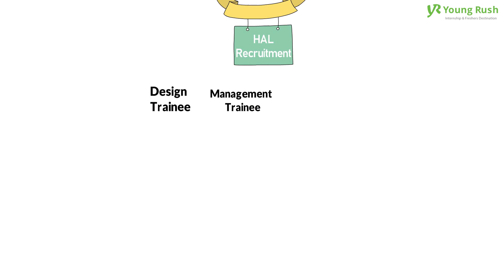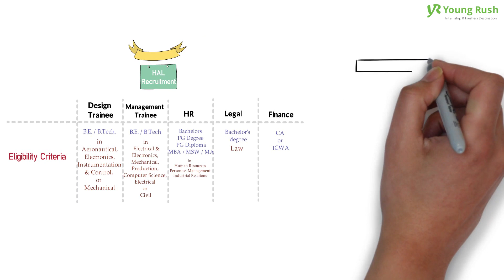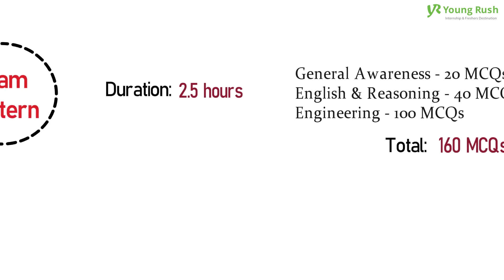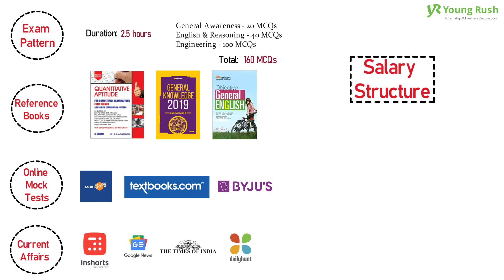Careers in HAL | Government Career Series | Youngrush.com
In this video, we will see exciting & amazing Career opportunities in HAL.

The Hindustan Aeronautical Limited  was incorporated on 23 December 1940 at Bengaluru by Shri Walchand Hirachand, a farsighted visionary.

It is an Indian state-owned aerospace and defense company & is currently involved in designing and manufacturing of fighter jets, helicopters, jet engines and marine gas turbine engines, avionics, software development,
spare supply, overhauling, and upgrading of Indian military aircraft.

HAL Recruitment Selection Process:

Step 1: Click on the official website link of HAL hal-India.co.in.
Step 2: Check eligibility and Select the post for which you wish to apply for.
Step 3: Enter your personal and qualification details and Pay the application fee.
Step 4: Written Test.
Step 5: Personal Interview.
Step 6: Final Selection Process.

You can also attempt online mock tests on the platforms like ixambee.com, textbook.com, and byjus.com

And for the current affairs, you can use mobile applications like inshorts, Google news, Times of India, dailyhunt, etc.